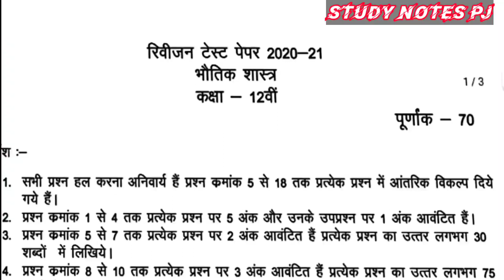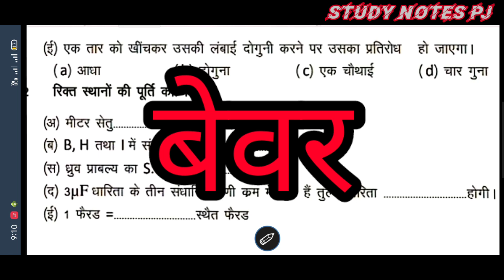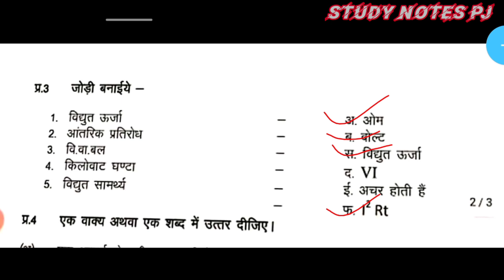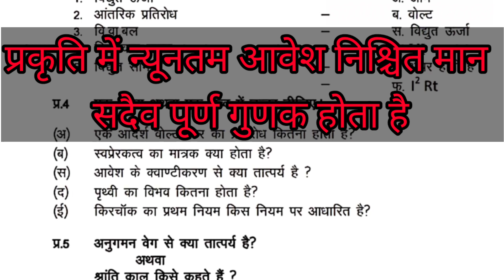revision test physics class 12th MP Board | भौतिक शास्त्र | कक्षा12वींभौतिकशास्त्ररिवीजन टेस्ट पेपर